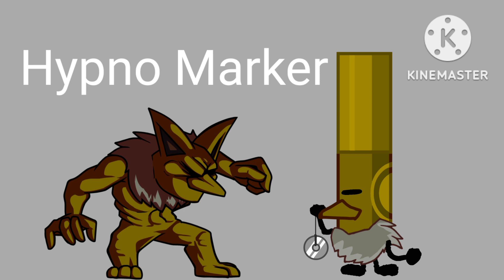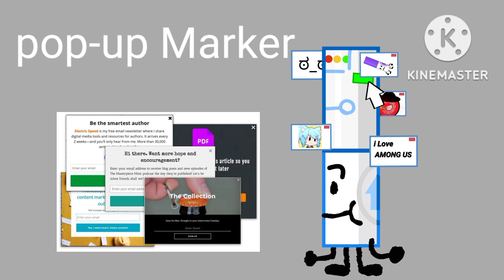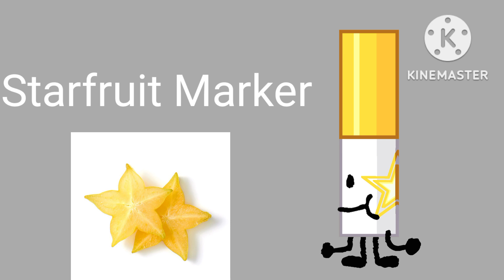my New OC Marker 3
music ⬇️
FNF Wednesdays Infidelity - Too Slow Encore Full